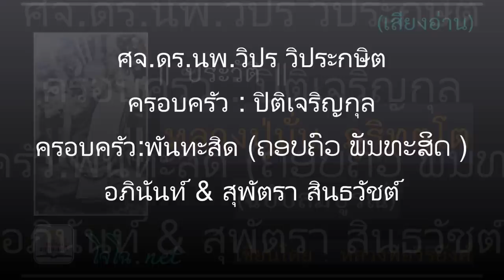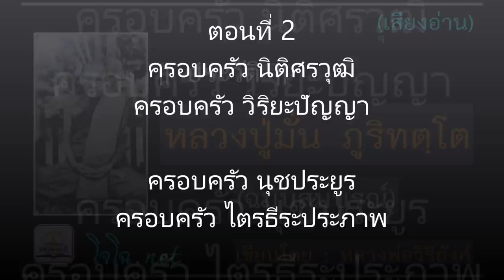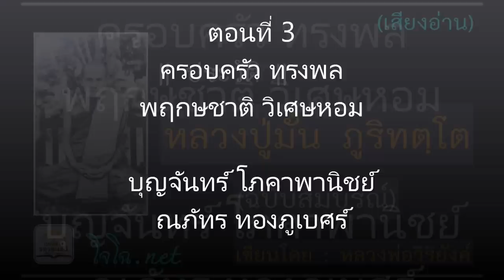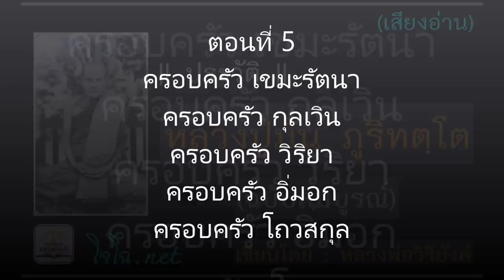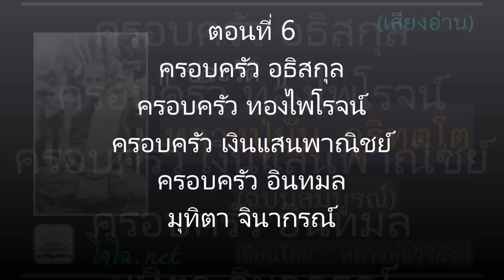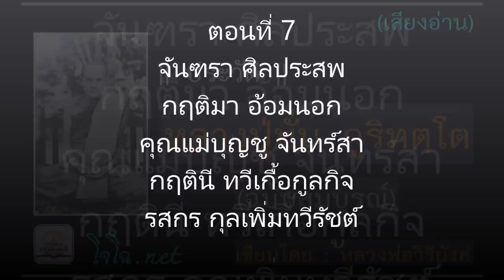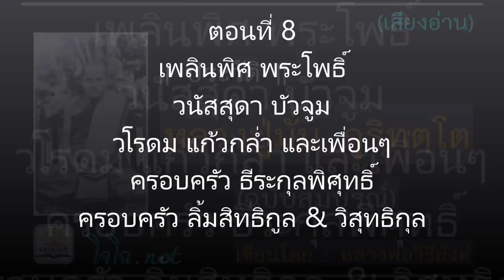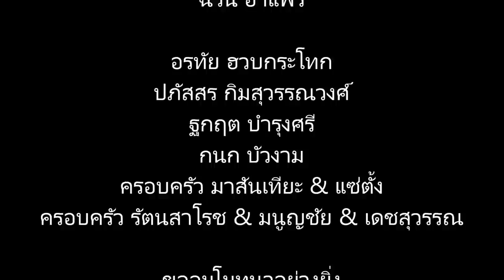ประวัติหลวงปู่มั่น ฉบับสมบูรณ์ [ภาค ๒ ] : ฉบับหลวงพ่อวิริยังค์ (เสียงโจโฉ)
บันทึกเสียงโดยโจโฉทั้งฉบับ : เพลย์ลิสต์แนะนำ .. เสียงที่ท่านกำลังฟัง เป็นต้นฉบับเสียงของช่องนี้เท่านั้น จัดทำบันทึกเสียงโดย..โจโฉ เสียงธรรม (อริยคุณ) ชมรมผลดี สื่อคุณธรรมทุกชุดจัดทำเพื่อส่งเสริมการศึกษาธรรมในวงกว้าง ทุกเรื่องนำไปเผยแพร่ต่อได้ทุกช่องทาง โดยไม่ต้องขอนุญาต แต่เพื่อธรรมทานเท่านั้น ห้ามตัดต่อแก้ไขเสียง ห้ามใส่โฆษณาที่เป็นวิดีโอเด็ดขาด

ประวัติพระอาจารย์มั่น ภูริทัตโต  ฉบับสมบูรณ์   จดบันทึกโดย.. สมเด็จพระญาณวชิโรดม (วิริยังค์ สิรินฺธโร)  เป็นภาคที่สอง ในส่วนประวัติหลัก   เรื่องต่อจากบทนำภาคต้น คือเรื่องใต้สามัญสำนึก  (ควรฟังเรื่องใต้สามัญสำนึกก่อนเท่านั้นนะครับ)  ด้านล่างนี้กดที่เลขเวลาเพื่อเลื่อนไปฟังแต่ละตอนได้นะครับ

0:00:00 ตอนที่ 1
1:04:40 ตอนที่ 2
2:22:27 ตอนที่ 3
3:17:28 ตอนที่ 4
4:19:19 ตอนที่ 5
5:25:35 ตอนที่ 6
6:28:44 ตอนที่ 7
7:32:20 ตอนที่ 8
8:36:58 บทสรุป

ร่วมบุญด้วยแชร์ ชอบ ติดตาม๐กดกระดิ่ง สนใจเป็นเจ้าภาพร่วมผลิตสื่อธรรมเล่มต่อไปดูที่แฟนเพจ หรือติดต่อ:โทร/ไลน์ 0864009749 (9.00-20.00น.) โปรดตรวจสอบข้อมูลล่าสุด สำหรับช่องทางการติดต่อที่ถูกต้องได้ที่เว็บไซต์และแฟนเพจหลัก เพราะอาจมีการเปลี่ยนเบอร์โทร การร่วมบุญต้องเป็นชื่อบัญชี.. "อริยคุณ พุทธะธรรม" บัญชีเดียว คนเดียวเท่านั้นนะครับ

เฟซบุ๊ก แฟนเพจ (ดูงานที่จะทำล่าสุดที่นี่)

ร่วมบุญสนับสนุนค่าใช้จ่ายชมรมผลดีได้โดยตรงตามศรัทธา หากเห็นว่าสิ่งที่ทำมีประโยชน์และอยากให้ทำงานต่อไปได้ หรือพิจารณาสั่งซื้อสินค้าของ.. ชมรมผลดี ได้ที่ : ชมรมผลดีมีบัญชีนี้ บัญชีเดียวเท่านั้น : ชื่อบัญชี : อริยคุณ พุทธะธรรม ธ.กสิกรไทย 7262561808 (สาขาเดอะมอลล์งามวงศ์วาน) หรือพร้อมเพย์ 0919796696 หรือสแกน QR code ที่นี่ (จากแอปได้ทุกธนาคาร)

ขออนุโมทนากับผู้ร่วมบุญจากทุกช่องทางทุกท่าน  ขอให้เจริญในกุศลยิ่ง ๆ ขึ้นไป  พ้นุทกข์ภัยทั้งปวง   (ท่านที่ร่วมบุญไม่ว่าครั้งใด ขอให้ถือเสมือนได้ร่วมบุญในทุกครั้งตั้งแต่อดีต และงานในอนาคตทั้งหมดไปทีเดียวพร้อมกันเลยนะครับ)

* หมายเหตุ :  ไลน์ไอดี jzserum เข้าอ่านไม่ได้นานแล้ว  , เบอร์โทรหน้าแผ่นทั้งหมดเลิกใช้แล้ว , เดิมใช้ชื่อช่องนี้ว่า.. คุณโฉ แจ้งให้ทราบเพื่อไม่สับสนเพราะพิมพ์ไปในหนังสือที่แจกไปจำนวนมาก    , โปรดระวังมิจฉาชีพปลอมเป็นโจโฉ หรือเป็นคนของชมรม  จึงควรตรวจสอบให้แน่ใจ (เคยมีคนไปหลอกสาว หลอกพระ ว่าเป็นผมมาแล้ว)

ผู้ให้ปัญญา ย่อมได้ปัญญา
ปัญญา เป็นหนทางแห่งความสุข ความเจริญทั้งปวง

ร่วมจัดทำสื่อชุดนี้โดย
ศจ.ดร.นพ.วิปร วิประกษิต
ครอบครัว : ปิติเจริญกุล
ครอบครัว : พันทะสิด ( ຄອບຄົວ ພັນທະສິດ )
อภินันท์ & สุพัตรา สินธวัชต์

ร่วมจัดทำโดย

ครอบครัว : ศรีโภคา
ปภาวรินทร์ บุ๊ปลิซ
จิต​ติ​มา​ เดอร์​ Dörr
อุไร ศรีเมือง
ครอบครัว : ศิริวัฒนะโชติ
ครอบครัว : พรรณเชษฐ์
ครอบครัว : ปัญญาพรปิยะ
ครอบครัว : เอี่ยมวงศรี
ครอบครัว : ธนะโสธร
วิชญาฎา มุ่งวิชา

ครอบครัว นิติศรวุฒิ
ครอบครัว วิริยะปัญญา
ครอบครัว นุชประยูร
ครอบครัว ไตรธีระประภาพ

ครอบครัว ทรงพล
พฤกษชาติ วิเศษหอม
บุญจันทร์ โภคาพานิชย์
ณภัทร ทองภูเบศร์

ธนาเดช พลรบ
วิสุทธิ์ ช่างพินิจ
เยาวลักษณ์ คงคาสุวรรณ
อรวรรณ จตุรัสวัฒนากูล
ครอบครัว เขมะรัตนา
ครอบครัว กุลเวิน
ครอบครัว-วิริยา
ครอบครัว-อิ่มอก
ครอบครัว-โถวสกุล

ครอบครัว-อธิสกุล
ครอบครัว-ทองไพโรจน์
ครอบครัว-เงินแสนพาณิชย์
ครอบครัว-อินทมล
มุทิตา จินากรณ์

จันฑรา ศิลประสพ
กฤติมา อ้อมนอก
คุณแม่บุญชู จันทร์สา
กฤตินี ทวีเกื้อกูลกิจ
รสกร กุลเพิ่มทวีรัชต์

เพลินพิศ พระโพธิ์
วนัสสุดา บัวจูม
วโรดม แก้วกล่ำ และเพื่อนๆ
ครอบครัว ธีระกุลพิศุทธิ์
ครอบครัว ลิ้มสิทธิกูล & วิสุทธิกุล

บันทึกเสียงอนุโมทนาท้ายเรื่อง
วรวุฒิ สุนทรางศรัย
ครอบครัว​ ชูสังข์
ครอบครัว ภูมิฐาน
สุกัญญา หอมบุญมา
จิรันธนิน กองวงศ์
ครอบครัว พูลเกิด
ครอบครัว ถาวรหิรัญเจริญ
ครอบครัว อินทรารุณ
ครอบครัว อินทะนิล
ครอบครัว จันทร์เรือง

ครอบครัว ผ่องใส
ครอบครัว อมรวิทยกิจเวชา
หลวิชัย ฉั่วปฐมวงศ์
กัญญา สระสืบกุล
อำนาจ บุญช่วง
ศศิธร แนมไสย
ครอบครัว งามสุริยะพงศ์
ครอบครัว ไชยรัตน์
ณิชาทิพย์ หอยสังข์
วิชาญ มณฑาทิพย์กุล

เทพรัชต์ ประสมศรี
นภาพร นิลสุวรรณ
ครอบครัว สุทธิกนกพันธ์
ครอบครัว แซ่ลี้
ครอบครัว โชติธรรมสุข
ครอบครัว เปียนรัมย์
ครอบครัว มีสมบัติ
ครอบครัว สุขทรัพย์ศรี
ครอบครัว จารุปานฑุ

เนตรนภา โภชนะ
สินีนาฏ จำปาทิพย์พงศ์
ศุภานัน พวงมาลัย
ไพรินทร์ เพชรดำรงค์ศักดิ์
ณิชารีย์​ บุญ​สร้าง
ณิชาภา ทองปั้น
กานต์ชนา รัววิชา
อาคิรา แซ่เต่อ

ฉวัน อำแพร
อรทัย ฮวบกระโทก
ปภัสสร กิมสุวรรณวงศ์
ฐกฤต บำรุงศรี
กนก บัวงาม
ครอบครัว มาสันเทียะ & แซ่ตั้ง
ครอบครัว รัตนสาโรช​ & มนูญชัย & เดชสุวรรณ
อนุโมทนากับท่านที่ไม่ประสงค์ออกนามทุกท่าน